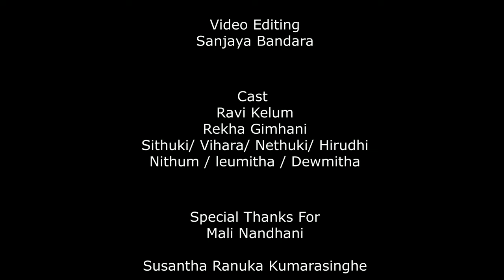Ipanellata (ඉපනැල්ලට) Official Music Video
Artist
Maduri Priyanwada

Lyrics
Newton Perera

Music
Nayana Kumari

Mixing & Mastering
Oshadha Jayasundara

Music Arrangment
Isuru Erandhika

Camera
Sanjaya Bandara

Video Editing
Sanjaya Bandara

Cast
Ravi Kelum
Rekha Gimhani
Sithuki/ Vihara/ Nethuki/ Hirudhi
Nithum / leumitha / Dewmitha

Mali Nandhani

Susantha Ranuka Kumarasinghe

Susanda Production.